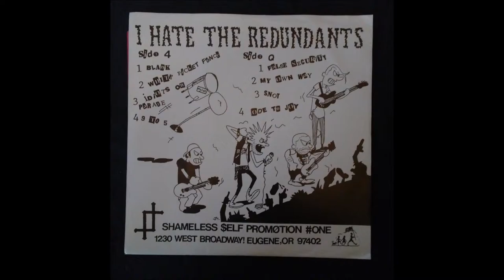The Redundants - Snot